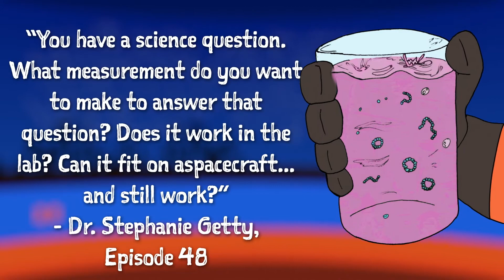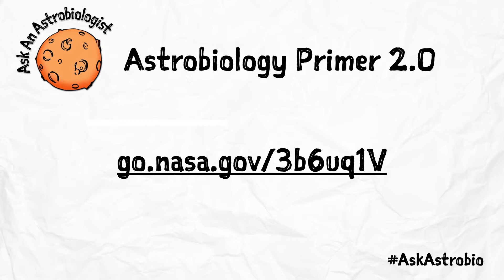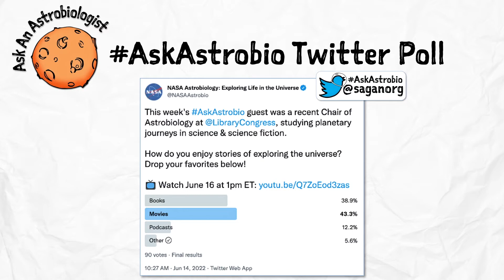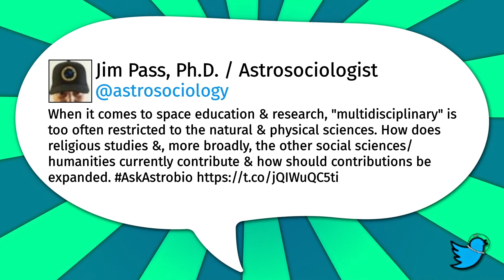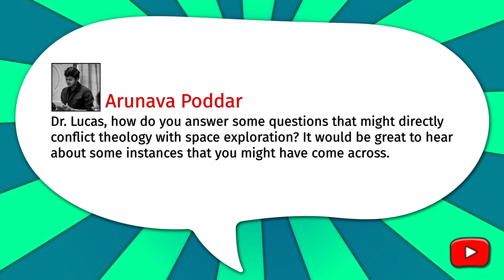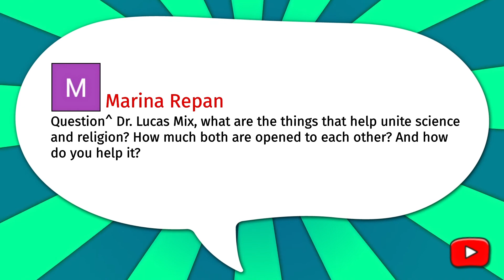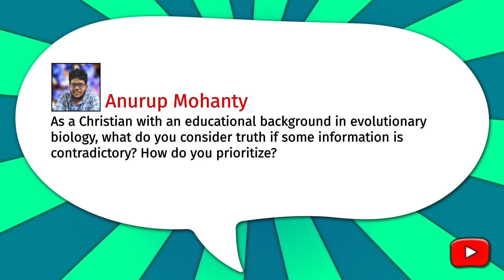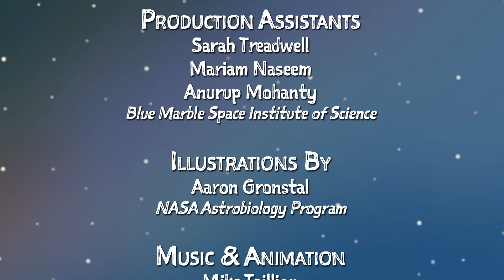Exploring Outer Space & the Inner Self with Reverend Dr. Lucas Mix!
Our guest is Reverend Dr. Lucas Mix from Harvard University, who studies life-concepts across disciplines and wonders, “what is it about life that makes us look for more of it in space?” Lucas is the 9th NASA/Blumberg Chair in Astrobiology at the Library of Congress, holds a doctorate in evolutionary theory, and works to facilitate science outreach to religious leaders. Reverend Dr. Mix also co-hosts the new limited-series podcast, Space on the Page, connecting authors of science fiction and nonfiction with astrobiologists to discuss the search for life throughout the Universe.

What is Ask An Astrobiologist?
Once a month, SAGANet and the NASA Astrobiology Program host a program called "Ask an Astrobiologist", where the public is invited to interact with a high-profile astrobiologist, who replies to Twitter and YouTube comment questions live on video. Each session lasts about an hour.

Exploring Outer Space & the Inner Self
Featuring Reverend Dr. Lucas Mix (ECLAS Project, Durham University)

Production Assistants:
Sarah Treadwell (Blue Marble Space Institute of Science)
Anurup Mohanty (Blue Marble Space Institute of Science)
Mariam Naseem (Blue Marble Space Institute of Science)